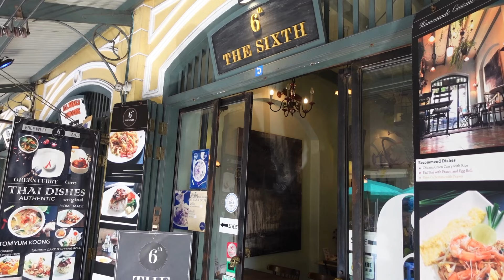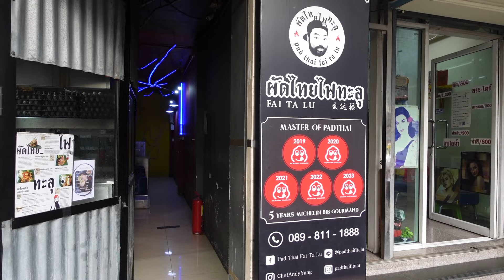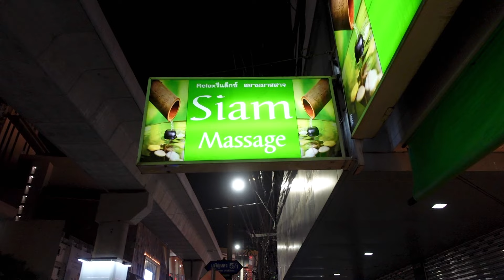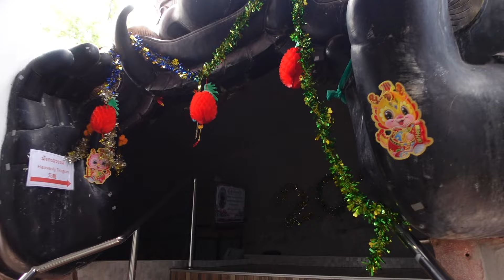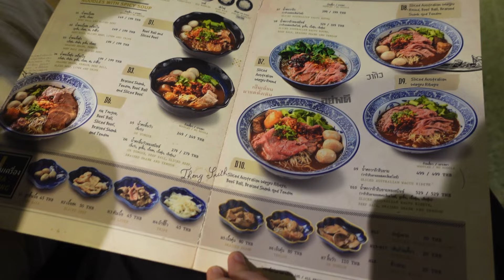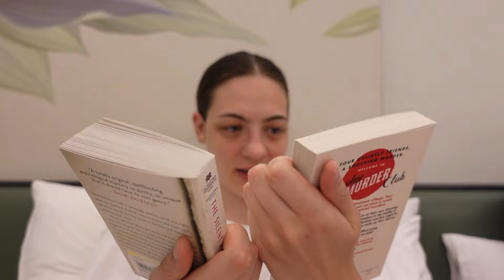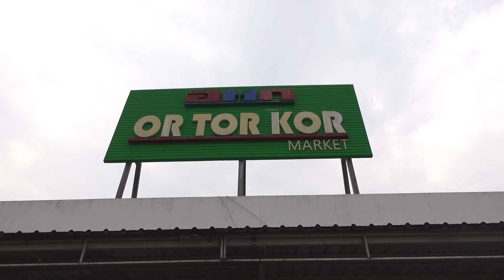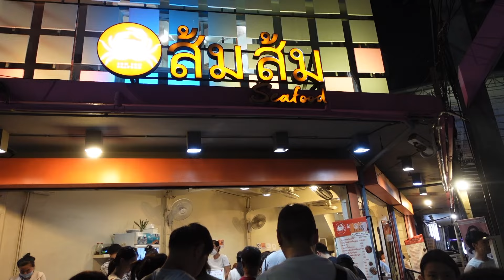Bangkok vlog 🇹🇭・my first time in Thailand - temples, dancing men, cafe hopping and shopping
Hello travelers ♥︎,
first of all please tell me how I could write pad Thai wrong lol I'm so sorry ...
Anyway this year we decided to join my bf's family on their Thailand trip. Me and my bf had both never been to Thailand before and didn't really know what to expect. So we were a bit hesitant at first. But in the end we had the best time and enjoyed our first few days in BKK very much!
I hope you enjoy watching this vlog and maybe you can get some inspiration for you own Bangkok trip.
XOXO Johanna

some things to know about me
-I was born and raised in Munich and am currently living here still.
-I am currently traveling asia yey!
-I want to travel the whole world with my boyfriend and my two puppies.

timestamps
00:00 - intro
01:18 - kaya heritage hotel
03:17 - staneemeehoi and a very uncomfortable JOHA
04:52 - Wat Arun
05:51 - boat ride and our first pad Thai
07:24 - tuktuk ride and the grand palace
08:57 - Michelin pad thai and mango sticky rice
10:10 - icon siam
11:21 - goodnight chats
13:14 - the dragon temple
16:10 - after the rain café
17:28 - trying boat noodles, the best matcha and more malls
20:21 - rewind and boot chats
24:11 - trying all the fruits at or tor kor market
25:29 - the best place to shop in BKK
25:57 - trust café and studio
27:21 - Michelin sea food
28:01 - shopping haul
31:48 - my thoughts about BKK